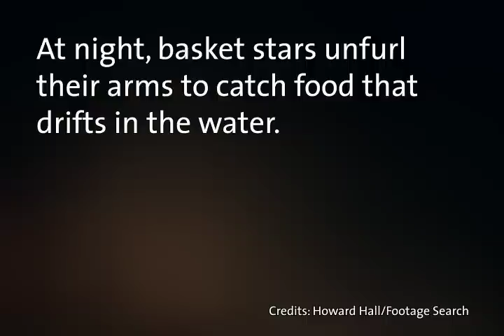Basket Star Unfurling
Why bother chasing your food down when you can just wait for it to come to you? The basket star applies a come-what-may attitude to collecting food, and manages to look pretty neat in the process!
Basket stars are found in the oceans of the northern hemisphere. Although it may sound like basket stars are simply lazy, there is some strategy to their method. Basket stars will perch on a high point, like on a rocky outcrop, with a strong and steady current. They face downstream, and at night time unfurl their branchy limbs and sway back and forth to maximize their catching surface area. The basket star will catch small invertebrates like krill, copepods and jellyfish, and will also pick up bits of detritus that floated down from the surface. They trap their catch in a sticky mucus, and coil their limbs around their prey to secure it. To feed, they pass their limbs through a comb-like structure on the underside of their body, which filters out the food to eat!